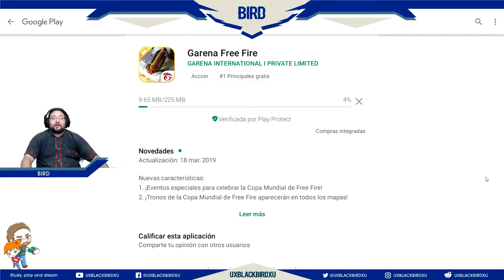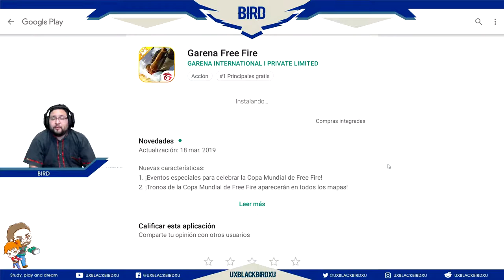FREE FIRE LO MEJOR DE LA NUEVA TEMPORADA!!! SE VOLVIERON LOCOS!!!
Free Fire es un juego de género: Battle Royale. En él hay un mapa con diversas zonas las cuales están llenas de objetos que serán necesarios para tú supervivencia. Entran 50 personas a la partida, y solo sale 1 con vida.